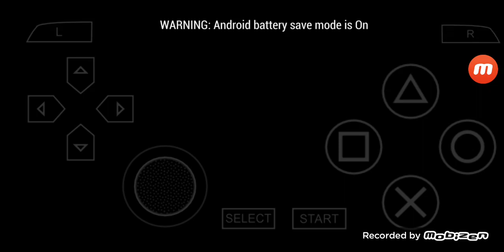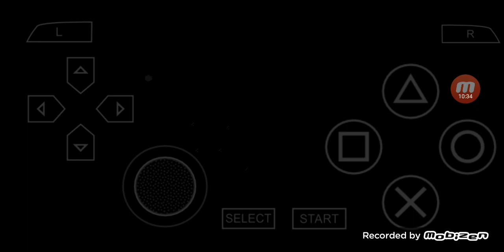三國志 VII PSP版 全シナリオ プレイ #59 孫策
00:00:00 ハイライト
00:00:24 始まり
00:02:38 漢詩大会
00:07:16 防御戦1
00:09:33 敗北
00:10:29 防御戦2
00:25:27 勝利
00:25:38 防御戦3
01:00:38 攻城戦
01:01:06 勝利
01:01:10 次回に続く